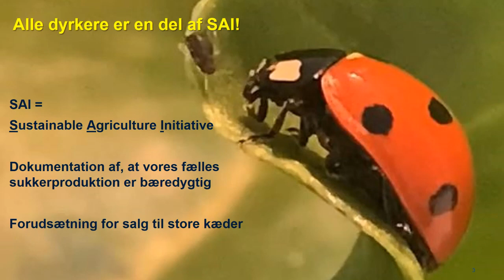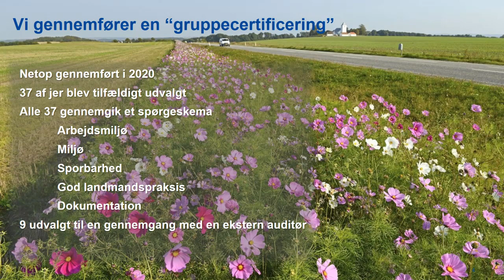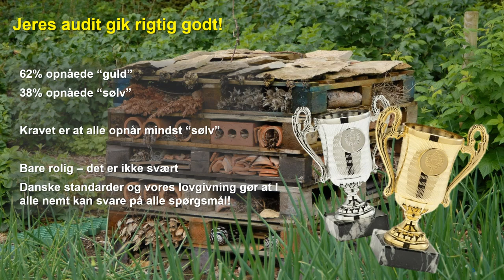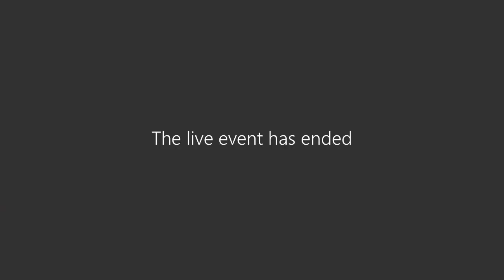Julekalender 9. december - Er du med på SAI?